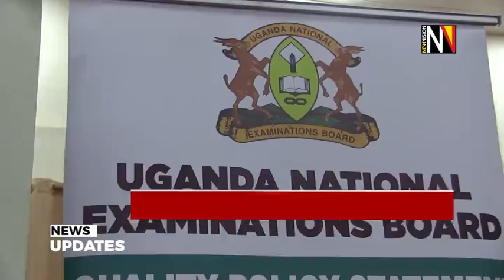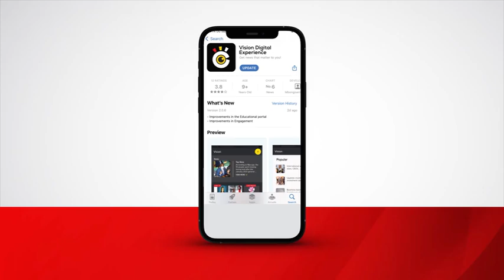Morning DigitalDigest, 16.08.2024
‣ Kiteezi landfill tragedy
‣ 80% teachers lack experience - UNEB
‣ Mpox a global health emergency - WHO